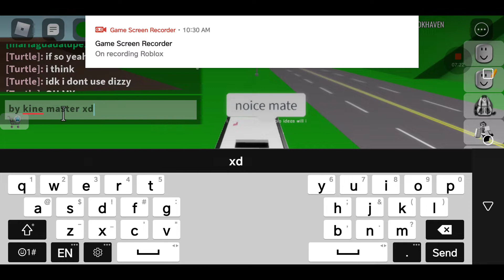playing with friend in Brookhaven / XTeamBaconX and Hipikdadmindad